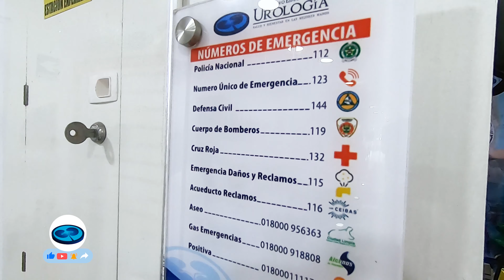Jornada se simulacro de emergencia en el Centro Especializado de Urología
💙Centro Especializado de Urología CEU-ALDÍA
☎️ Call Center Nacional (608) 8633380